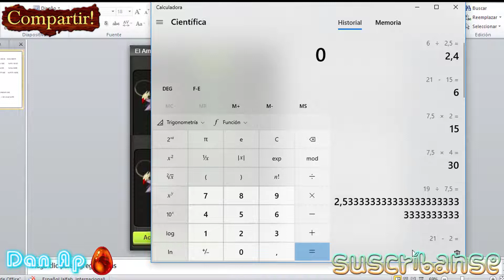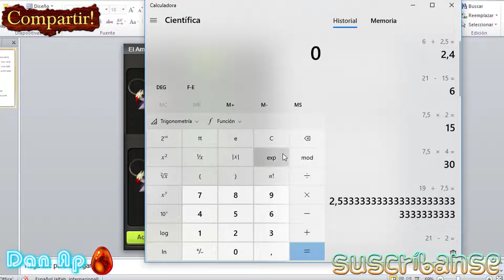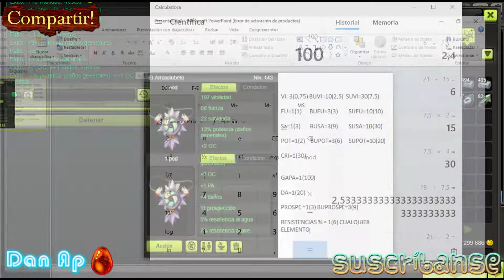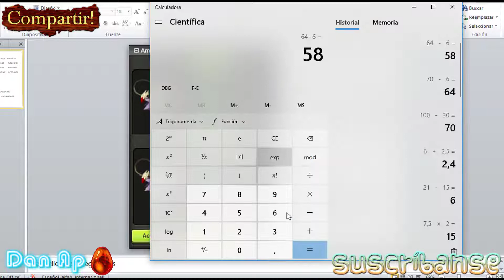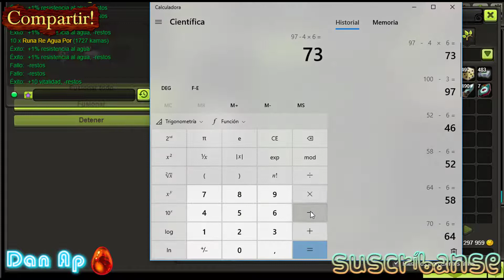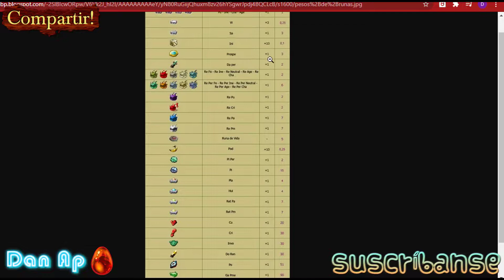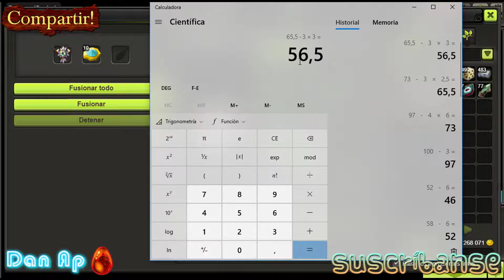[DOFUS TOUCH] GUIA DE FORJAMAGIA- PARTE 3. DE PRINCIPIANTES A EXPERTOS.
Muy buenas gente que tal como están?
espero que muy bien disculpen si no comento tan fluido tengo que recordar como hacerlo ya que tenia mucho que no grababa video.
en fin este video es mucho BLA BLA BLA PERO creo que es información importante de conocer.
espero que le guste el video recordar que a los 500 SUB SE VIENE SORTEO EN EL CANAL.
ya dar e indicaciones para dicho sorteo en el siguiente video.
cualquier duda en los comentarios y al final de la guía responderé todas las preguntas que se generan en los comentarios en un video particular solo resolviendo dudas sobre la magia.
así todos aprendemos y nos retroalimentamos y si hay algo que no sepa se los investigare con fuentes confiables.
un gusto de nuevo estar por aquí !
nos un beso bien negro y nos vemos en el siguiente video.

( POR CIERTO EN EL VIDEO MUESTRO LA TABLA ANTES DE QUE ACTUALIZARAN EL PESO DE LAS RUNAS DE VI YO COMENTO EL PESO CORRECTO DURANTE EL VIDEO NO ES .25 LA DE 3 ES 0.75 Y LA DE 10 DE VI ES 2.5 LA DE 30 ES 7.5 DE PESO).

LINK TABLA DE RUNAS (PESO DE RUNAS).

ENLASE VARIOS EXOS PERDIDOS EN 1 SEMANA ROLLBACK.